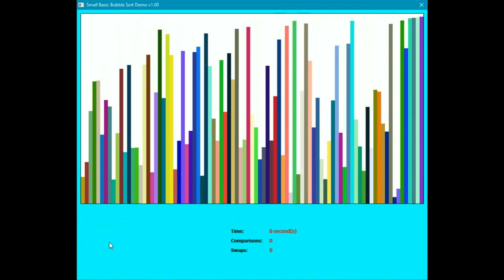Small Basic Bubble Sort Demo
This video consists of a screen capture of a program I wrote in Small Basic (by Microsoft) that performs a "bubble sort" algorithm in real time.  The elements involved in the sort are portrayed by colored bars, and you get to see the sort take place, in a sense.

If you would like to obtain the source code for this program, visit this link: